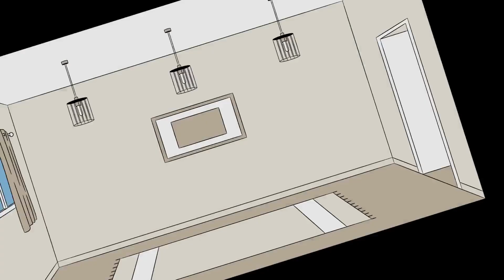Hindi Rhymes | नानी तेरी मोरनी को मोर ले गए | Baby Songs Hindi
Hindi | Nani Teri Morni Ko Mor Le Gaye | नानी तेरी मोरनी को मोर ले गए
Main Tota Hare Rang Ka | Hindi Rhymes | मैं तोता मैं तोता | Hindi Rhymes for Kids | Baby Songs Hindi

BACHPAN KI PATHSHALA -
Learning videos for your kid's Nursery Rhymes, ABCD Alphabet songs, Numbers, Color for Kids, Animal Names for Kids, Multiplication Tables for Kids 1 to 10 in an easy way (English & Hindi) Kids Learning Videos.

English Alphabet, A For Apple B For Ball with Picture, English Alphabet for Nursery | ABCD
animal rhymes,
rhymes for kids,
nursery rhymes,
kid's songs,
nursery rhymes for children,
animals' collection,
animals,
wild animals,
animals,
जानवरों के नाम जानें,
animal's names for kids,
learn animal names with pictures in English,
teaching an animal to kids,
learn farm animals,
animal's names & sounds,
wild animals